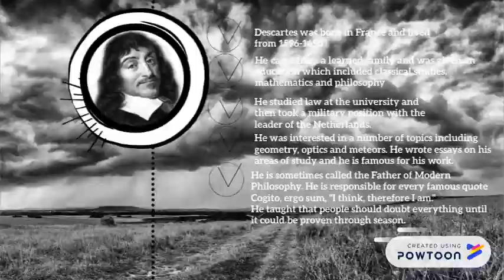Group IV ( Rene Descartes )